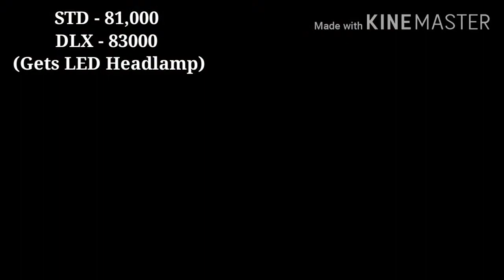Top 4 Best 110cc Scooters To Buy In India (July Edition)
110cc Scooters

Best Scooters To Buy